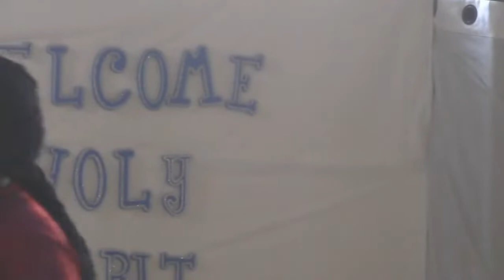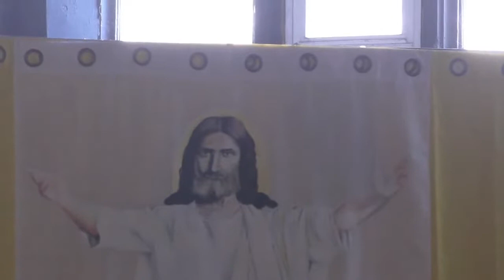Children's Mini Tent Revival presents: "Awesome Jesus", Children's Theater Production. St Antoninus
Children's Mini Tent Revival presents: "Awesome Jesus",  presented by the  Children's Theater Production.
"AWESOME JESUS ": 1) Jesus Calms the Storm, 2)  Jesus Provides Food for the Body & the Soul